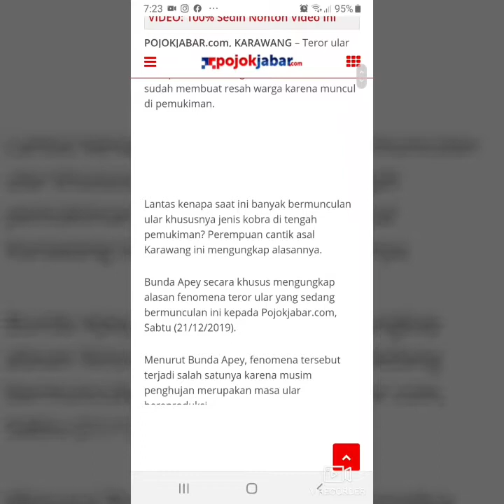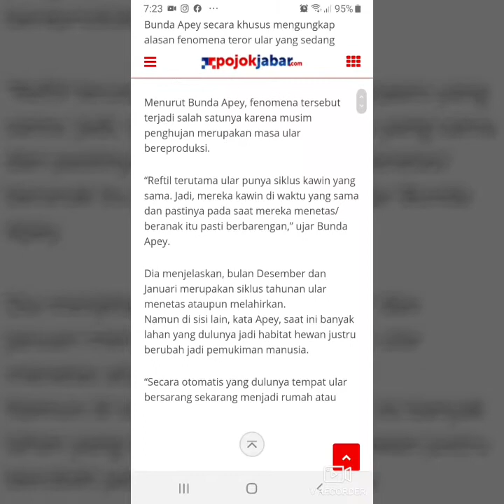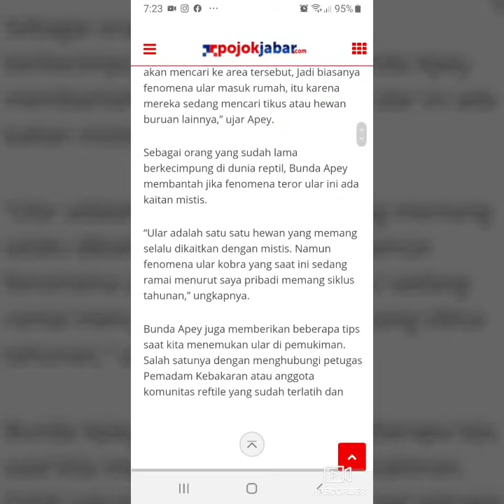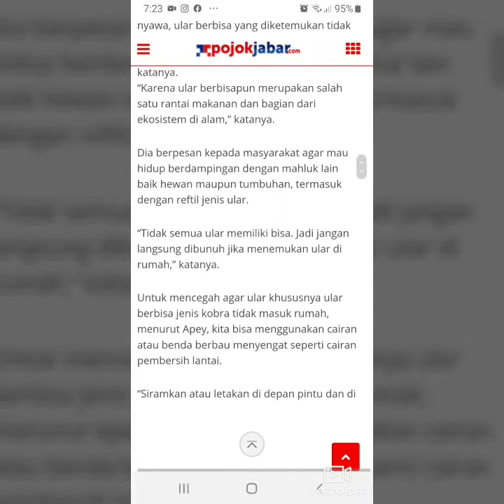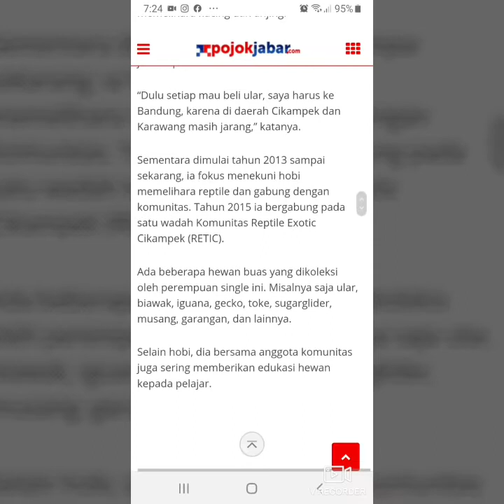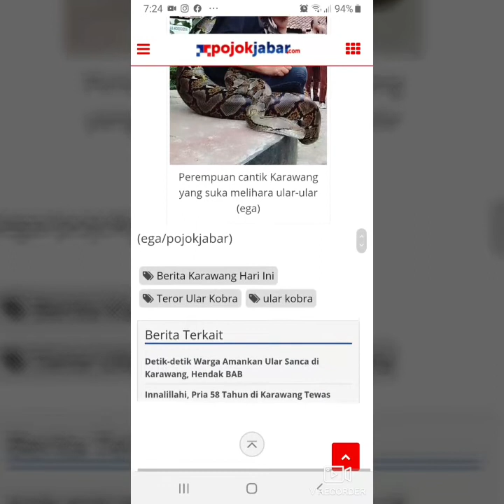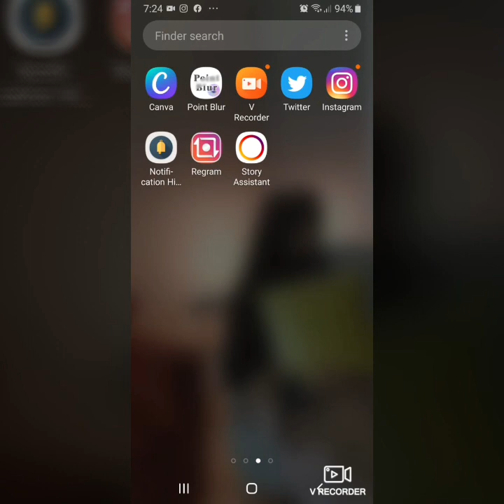TEROR ULAR di Bogor... Kalian ADA SOLUSI Jitu, Guys?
Jadi gini, saat waktu maghrib tiba-tiba di dapur dalam ada yang gerak-gerak khas ular menuju rak berisi perabot rumah tangga.

Ular ini masuk di lingkungan perumahan (dulu lingkungan sawah di sini, red) di Kota Bogor. Diduga antara ular sawah dengan ular kobra.

Menurut kalian apakah harus digarami, dibunuh, dan sebagainya?  Silakan sharing di kolom komentar.

Hatur nuhun.